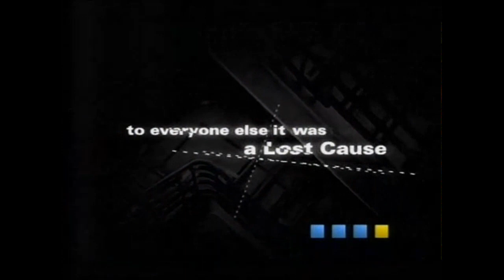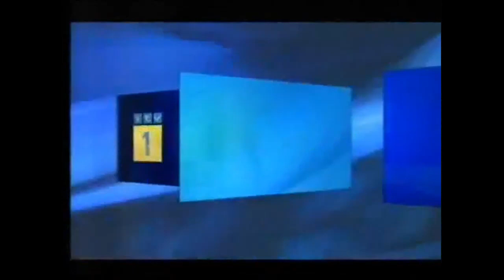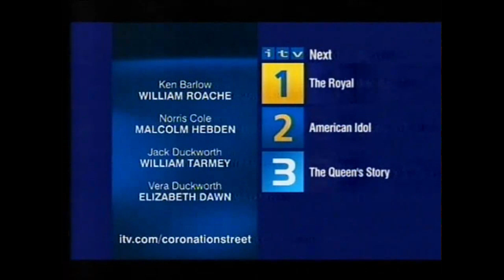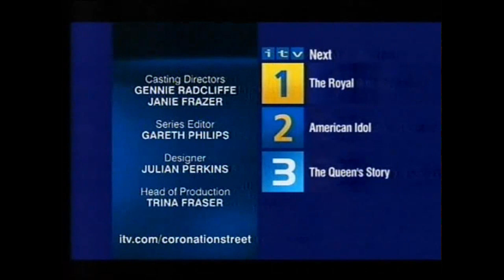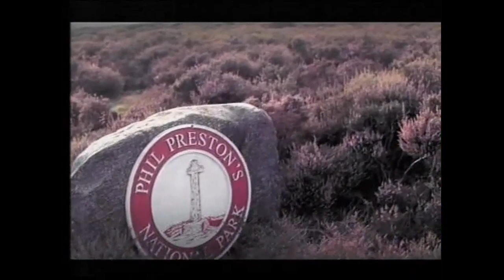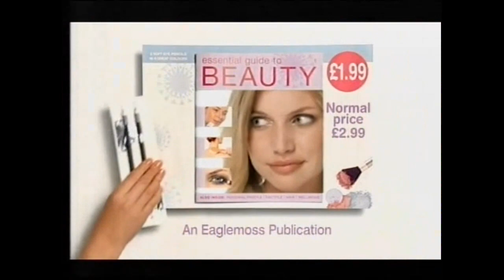ITV 1 - Continuity and Adverts (30th January 2005)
During Emmerdale and Coronation Street